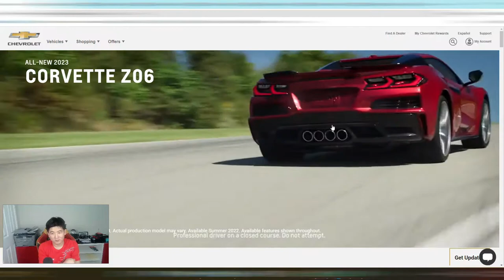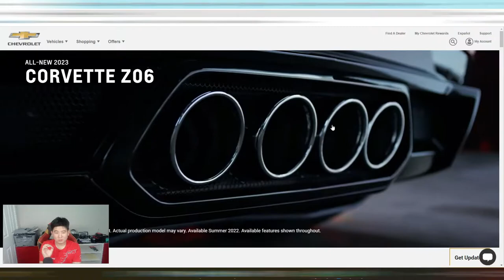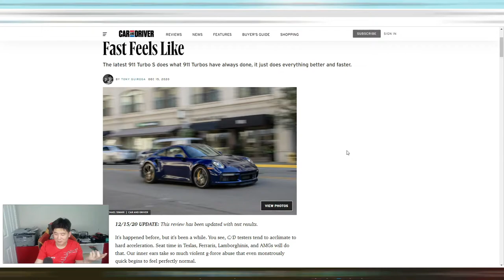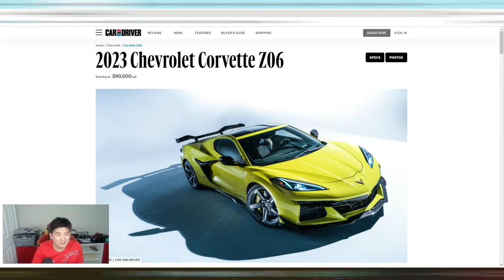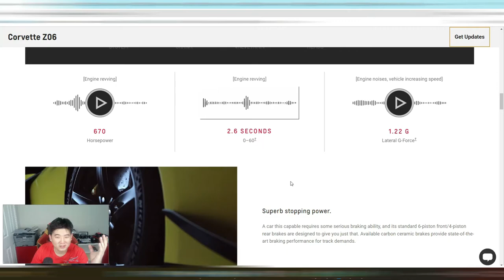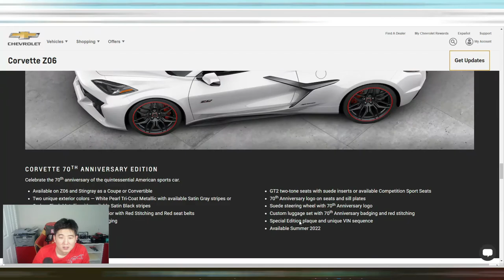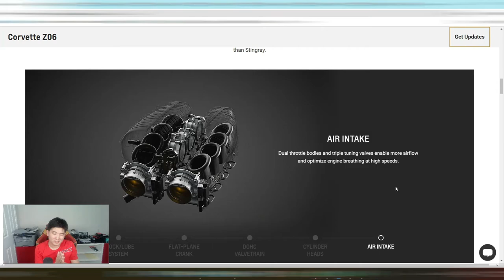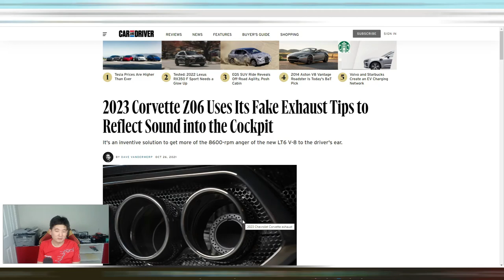2023 Corvette z06 is a game changer!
2023 Corvette z06 specs and review
Is this the game changer?
Shaking up the Super Car Market!